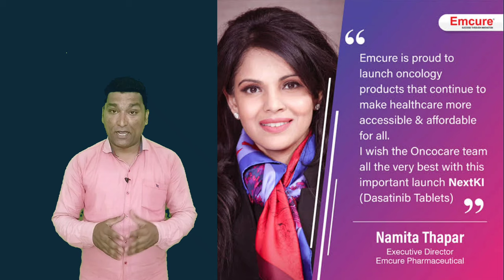All info about Shark Tank India education | SharkTank India | Entrepreneur India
This is the Indian version of "Shark Tank". It features seven well-known mentors who are experts in their respective fields, who will give budding entrepreneurs the opportunity to present their business ideas and receive investments. The show also features well-known Indian entrepreneurs who have established themselves in the world of entrepreneurship. There are 7 Sharks in this show Peyush Bansal from lenskart.com, Ghazal Alagh from mamaearth.com, Namita Thapar from  Emcure pharma, Vineeta Singh From Sugar Cosmetics,  Ashneer Grover from Bharatpe, Aman Gupta From boat, Anupam Mittal from Shaadi.com.
1. Unknown Numbers से परेशान हैं? Unknown Numbers से परेशान हैं?
The psychology of Money
00:00 Shark Tank India for entreprenuers
00:29 Anupam Mittal
00:56 Ghazal Alagh
01:15 Vineeta Singh
01:46 Peyush Bansal
02:25 Aman Gupta
03:09 Namita Thapar
03:39 Ashneer Grover
04:12 Conclusion